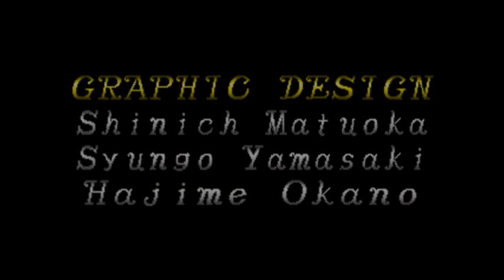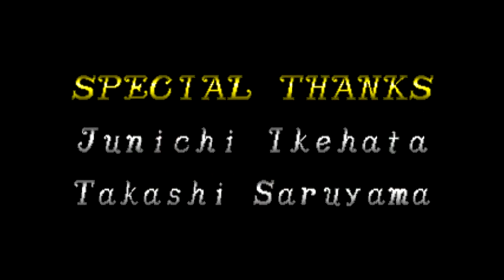RPGM1 - The Inn - I feel weird (2/2)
First off, apologies for the lag in some areas! This leads me to believe that the best method is still just recording RPGM1 from a capture device. Which I will do very, very much into the future.

Will Disha make it out alive?

Enjoy the ending to this creepy, creepy tale.

This is a longplay of Duelpro's game, "The Inn" for the RPGM Pavilion Halloween Horror contest. It was made in RPG Maker on the Playstation. And in a fairly quick time period, I might add. And I found it to be pretty awesome. I really enjoyed the flavor of the dialogue and narrative, and the more subtle things you could check. I got legit creeped out by the end part as well. Game glitches terrify me man. Especially crap like blue hell in retail games. "The Inn" is meant to bring about similar feelings of kind of a creepypasta style. It worked, I feel.

Why a longplay this time? Well, mainly because I had no clue of it it'd work out well or not. And because I wasn't near my mic. And because it was a new thing to record and I could upload it faster without my commentary this time around.:)